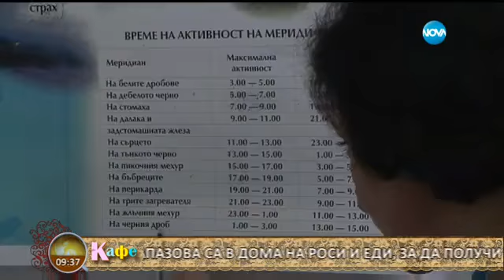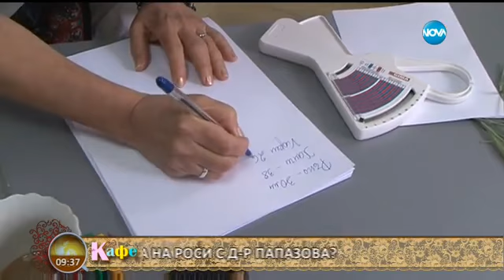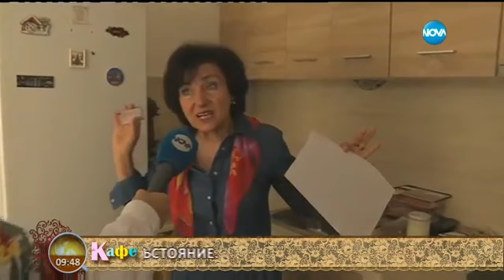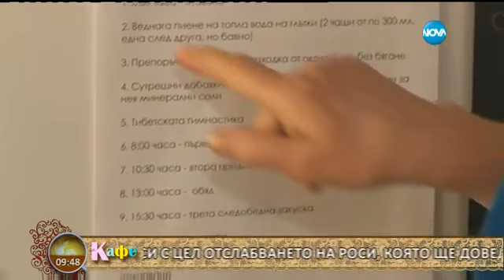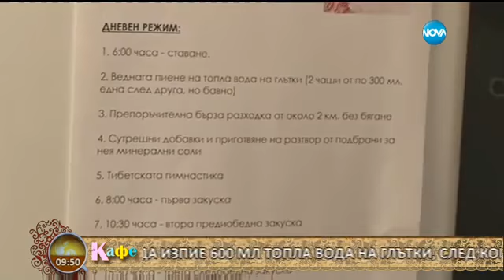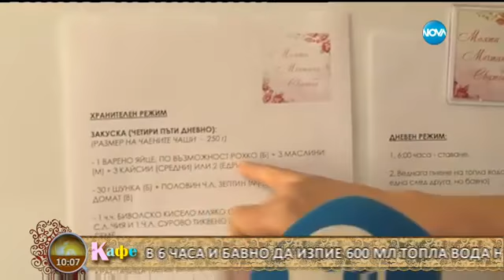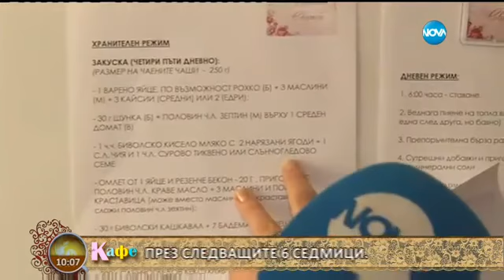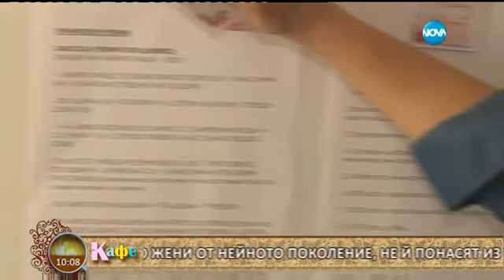Роси от „Моята мечтана сватба” получава съвети от д-р Папазова